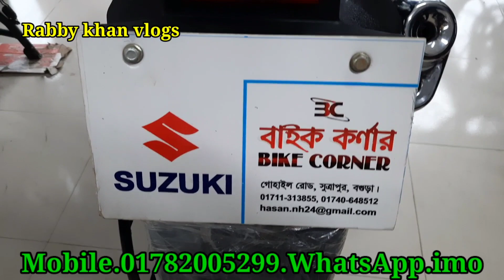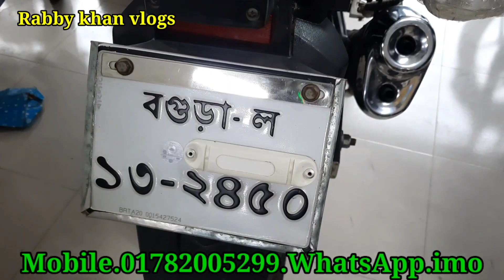কম দামে বাইক কিনুন used bike price in Bangladesh 2023 Rabby khan vlogs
ঠিকানা: নারুলি সাফি ক্লিনিক ২০ নং ওয়ার্ড. !
                          (বগুড়া সদর.বগুড়া)

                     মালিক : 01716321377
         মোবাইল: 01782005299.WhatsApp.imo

!. প্রয়োজনে অবশ্যই কল করুন. !